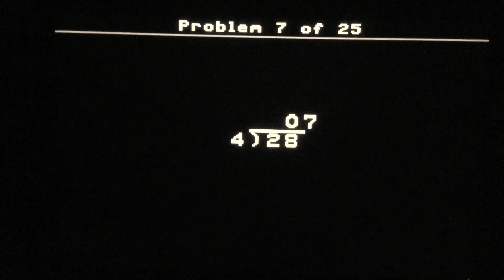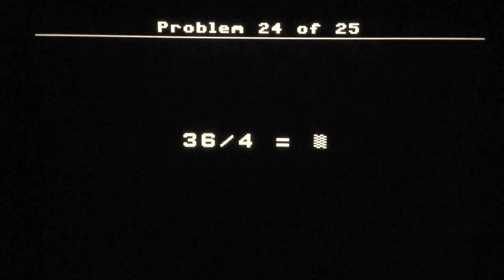Division Drill Difficulty Level One (Episode D1-11) with Hello Kitties